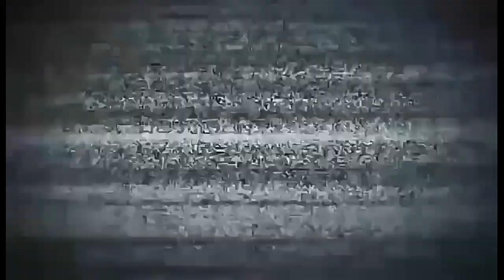BELAKANG BERTANDUK || Luar biasa pengobatan ASLI PAPUA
Ini adalah vidio pengobatan herbal orang PAPUA di BOAWAE KAB.NAGEKEO..pengobatan yang menggunakan bahan bahan herbal ini asli di datangkan dari PAPUA...bagaimana sahabat semua  pasti penasaran..ok silahkan nonton vidionya sampai habis dan salam sukses selalu..Trimakasih...